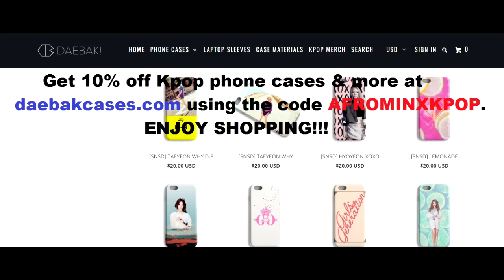TAEYEON (태연) - I Got Love MV REACTION [YOU BETTER WERK!!!!]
YES BLACK HAIRED SEXY SULTRY TAEYEON IS SOMETHING WE ALL NEEDED. I AM OBSESSED WITH THIS TRACK!